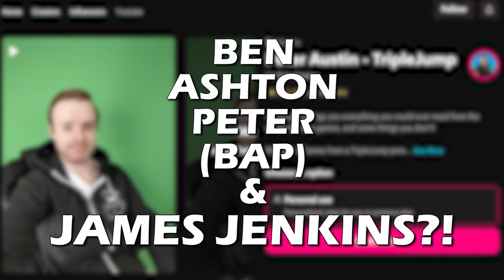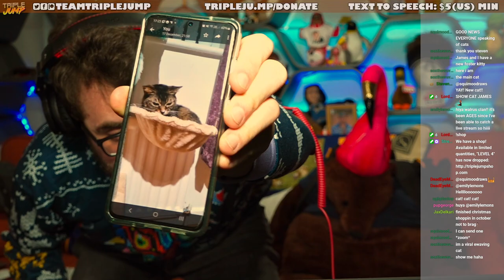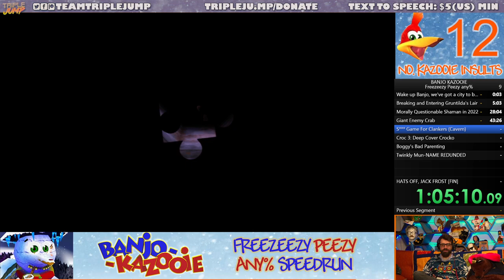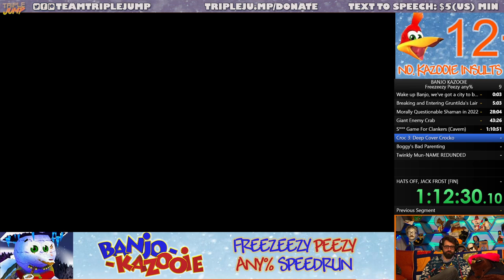FREEZEEZY PEEZY ANY% SPEEDRUN! - Banjo Kazooie | TripleJump Live!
Only 5 days until The Big Festive, which means one thing - we need to haul ass in another VERY SERIOUS seasonal speedrun! Banjo Kazooie. Freezeezy Peak. Last one to climb the big snowman is a rotten Jinjo. Let's go!

Follow the host on Twitter! James Jenkins @Jenx_137